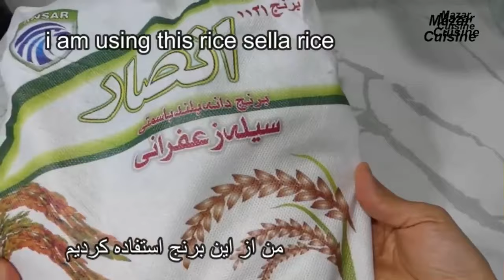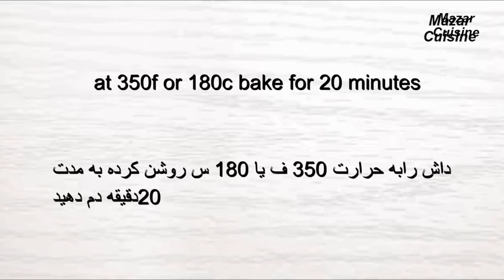2 Different Kofta Pulao Recipes دو‌نوع‌کوفته پلو ، رمضان / افطاری Ramadan/Iftar Afghani Pulao Recipe